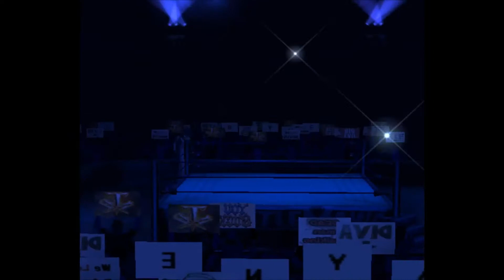WWE DAY OF RECKONING STORY MODE / REST IN PEACE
I apologize for skipping but I had technical difficulties with pc files so I couldn't upload the previous two matches heres the rest of story mode. Finally Winning the title.